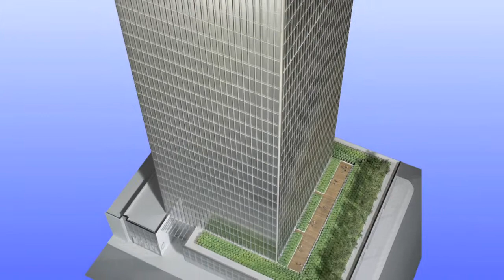BTEA 2012 Leadership Dinner Presentation - "New York City: Growth Through Investment"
On April 5, 2012, the Building Trades Employers' Association (BTEA) celebrated its most successful Leadership Dinner in its history with over 600 guests. The dinner theme was "New York City: Growth Through Capital Investment," and the event honored industry visionaries including Mayor Michael R. Bloomberg, Kyu-Jung Whang of Cornell University, Robert E. Selsam of Boston Properties, Tommy Craig of Hines Interests and Kenneth Durr of Durr Mechanical Construction, Inc.